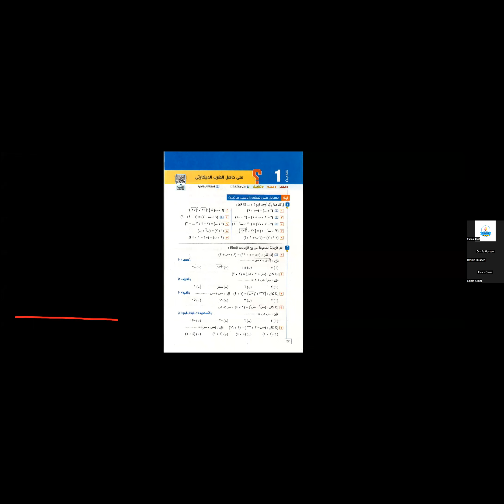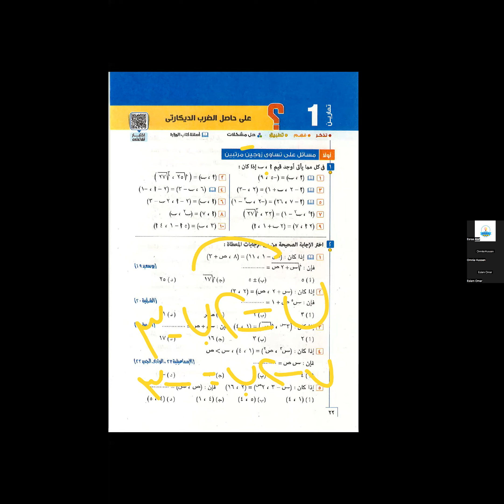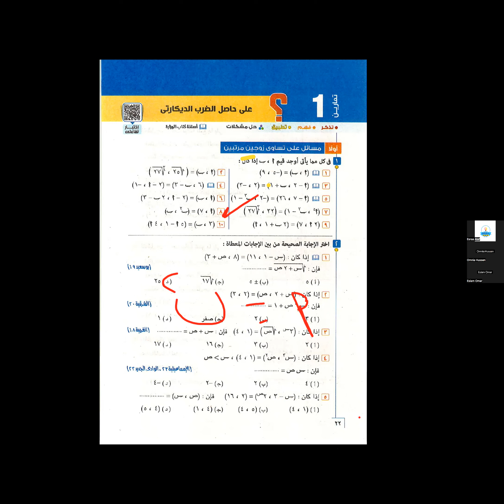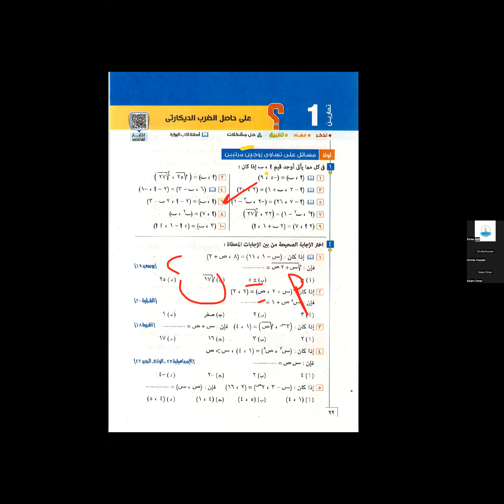مديرة المنصة
ا/ امنية حسين